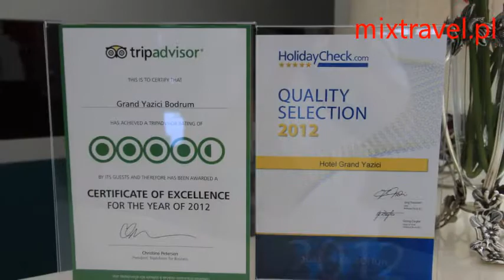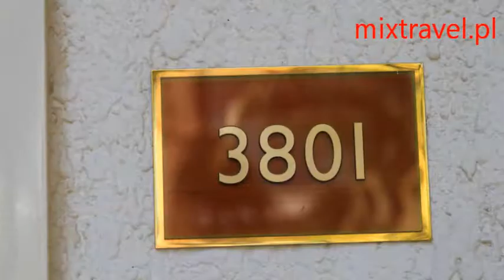Hotel Grand Yazici Bodrum Bodrum Turcja | Turkey | mixtravel.pl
Polecamy to co dobre i sprawdzone.
Hotel ten położony jest w północno-wschodniej części miasta Bodrum, przy Yokusbasi Mahallesi 1836 Sokak No:8. Oddalony on jest zaledwie o 4 min. samochodem od centrum miasta.Grand Yazici Boutique Bodrum oferuje wszelkie usługi jakich można się spodziewać po {stars}m hotelu w mieście takim jak Bodrum : Restauracja, Bar, Centrum biznesowe, Telewizja, Klimatyzacja.